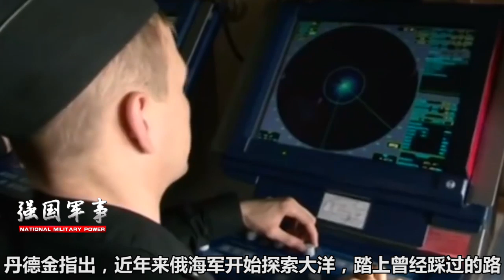美軍製作中俄海上活動路線圖，引發擔憂，美國的海上霸權正在面臨終結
话说国际形势，解说军事武器。 我們的影片會遵循公平、尊重的原則，確保不會包含任何仇恨言論的元素。